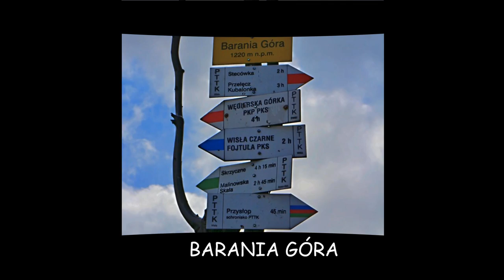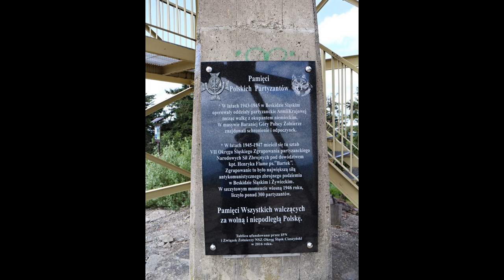BARANIA GÓRA Beskid Śląski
Ciekawa wycieczka na szczyt Baraniej Góry